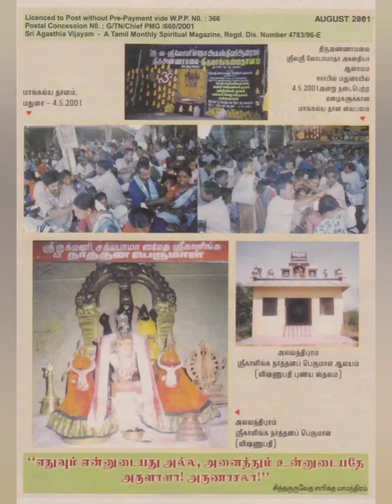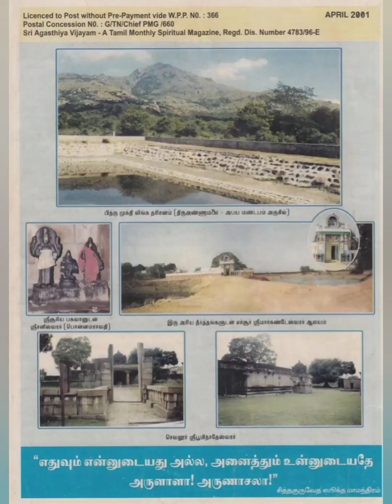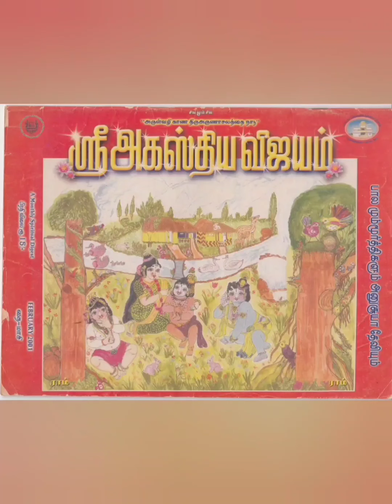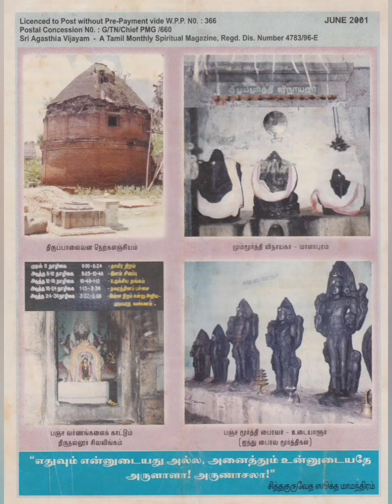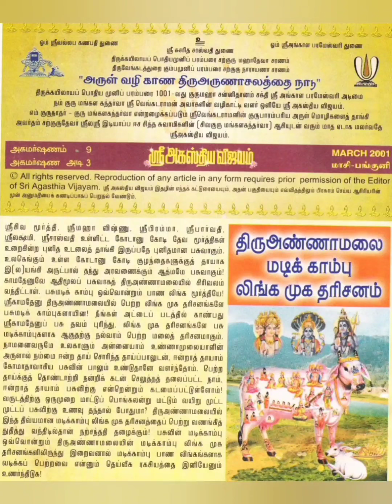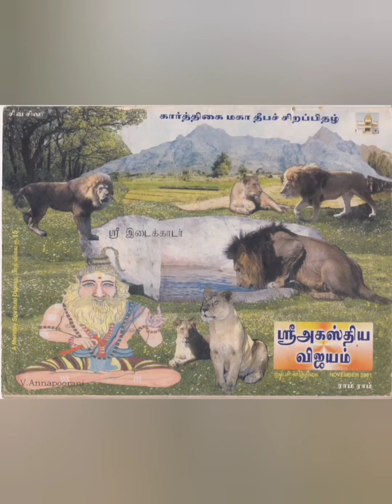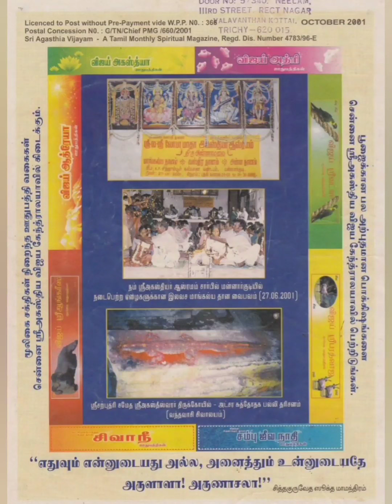அக்ஷய திருதியை அட்சய விருட்ச ஸ்ரீஅகஸ்திய விஜயம்!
அந்த அட்டைப் படத்தில் ... சஹஸ்ரநாமத்தின் ஒரு கூறு நீலோத்பல சக்திகள் மறைமுக அனுகிரக சக்திகளாக அளிக்கப்பட்டுள்ளன. ஆயிரம் பௌர்ணமி பூஜைக்கு ஈடான பலன்களைத் தரும் ஒரே அட்டைப் படம்.